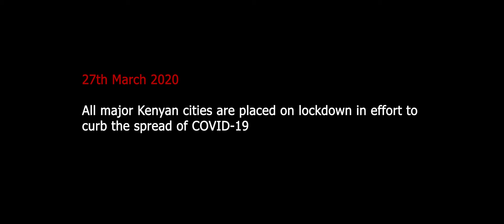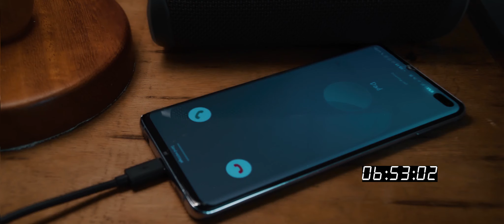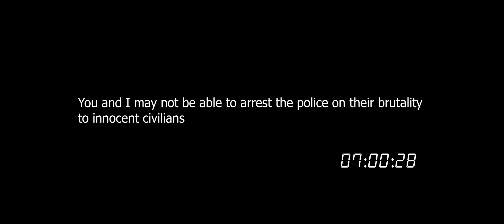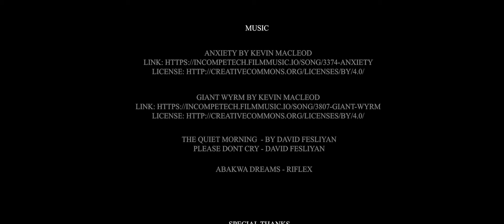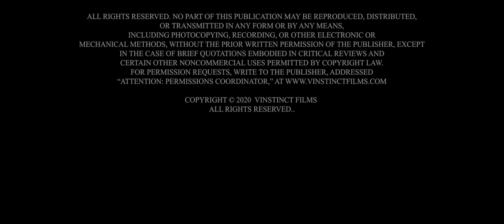6:59 SHORT FILM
New Short Film "6:59" bringing awareness to police brutality.
Share to spread the awareness
Follow @Vinstinct & @raft_theater for more details
A young college student who is consumed by the news of police brutality in the states unfortunately finds herself dealing with the same issue in the country she calls home.
Production @raft_theater & @Vinstinct
Director -@Vinstinct
Executive Producer Vincent Otieno
Producer @aketch_koffi
Assistant director @candy_oguta
Associate producer @cassiusfesto
Associate producer @profowitibrunobasil
Photographer @ndeda_sam
KEVIN OCHIENG
Music @iamriflex
CAST
CHARITY - @chatypetey
BEVERLINE - @_isaboke
SIMIYU
CANARY @canry1
CANDY @candy_oguta